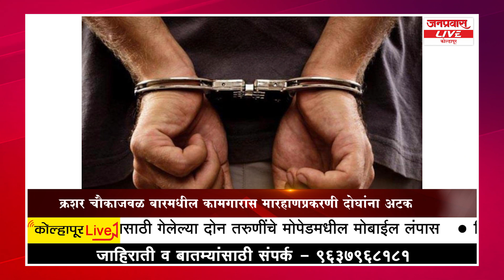जनप्रवास LIVE - कोल्हापूर जिल्ह्यातील बातम्यांचा सुपरफास्ट आढावा दि. 23-03-2022